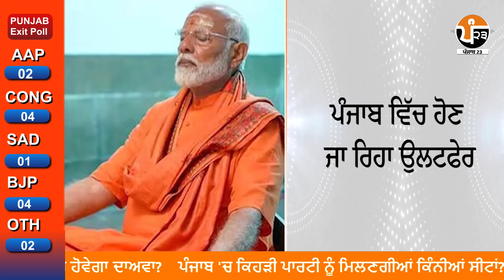Punjab Exit poll ਨਤੀਜੇ ਦੇਖੋ, ਭਾਜਪਾ ਪੰਜਾਬ ਵਿੱਚ ਜਮਾਏਗੀ ਪੈਰ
ਇਸ ਚੈਨਲ ਦੇ ਮਾਧਿਅਮ ਰਾਹੀਂ ਅਸੀਂ ਤੁਹਾਡੇ ਲਈ ਪੰਜਾਬੀ ਸੱਭਿਆਚਾਰ ,ਵਿਰਾਸਤ, ਸਿਆਸਤ, ਤੇ ਹੁਨਰ ਨਾਲ ਜੁੜੇ ਪ੍ਰੋਗਰਾਮ ਤੁਹਾਡੇ ਲਈ ਲੈ ਕੇ ਆਵਾਂਗੇ। ਇੱਕ ਵਾਅਦਾ ਤੁਹਾਡੇ ਨਾਲ ਅਸੀਂ ਸਾਰਥਕ ਤੇ ਸੁਚੱਜੇ ਪ੍ਰੋਗਰਾਮ ਪੇਸ਼ ਕਰਾਂਗੇ। ਪ੍ਰੋਗਰਾਮ ਚੰਗੇ ਲੱਗਣ ਤਾਂ ਹੱਲਾਸ਼ੇਰੀ ਜ਼ਰੂਰ ਦਿਉ।  ਧੰਨਵਾਦ

Through this channel we will bring you programs related to Punjabi culture, heritage, politics and skills.please give encouragement.